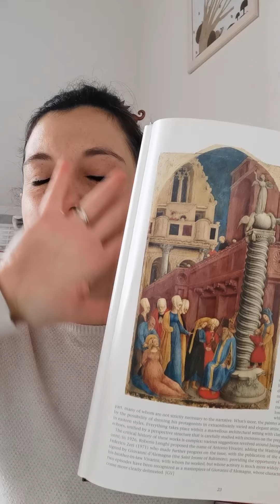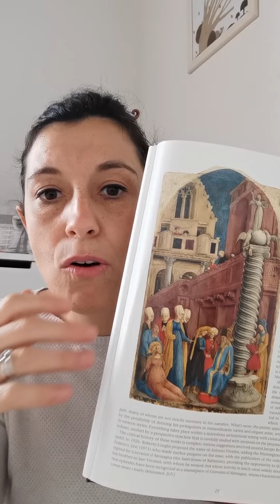Condividi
Secondo appuntamento dedicato a Santa Lucia. L'opera è di Giovanni d'Alemagna ed è conservata allAccademia Carrara di Bergamo. Ma si tratta davvero di Santa Lucia?!? A voi la soluzione dell'enigma!